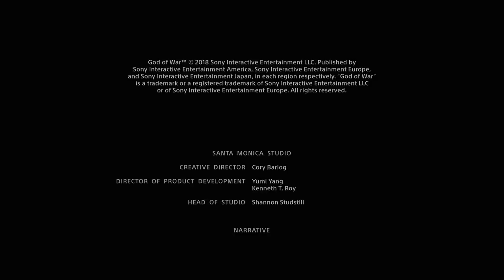GOD OF WAR 4 THOR Meet KRATOS Secret ENDING Cutscene (PS4)